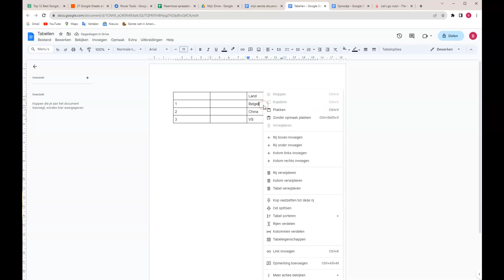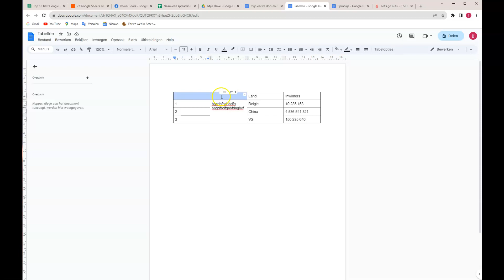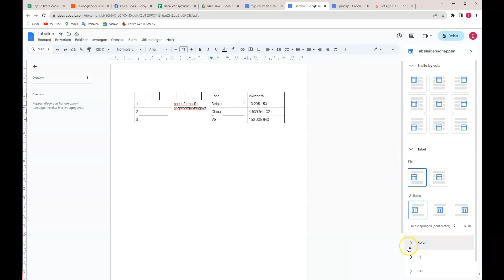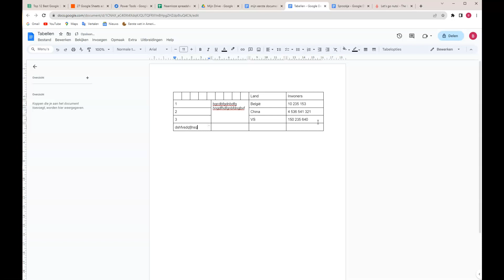14. Google docs indeling van tabellen wijzigen